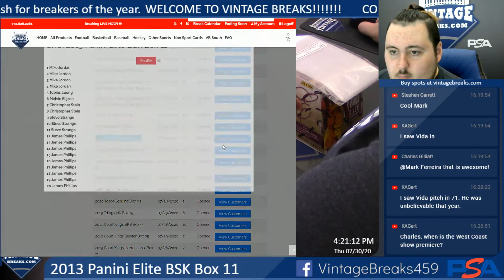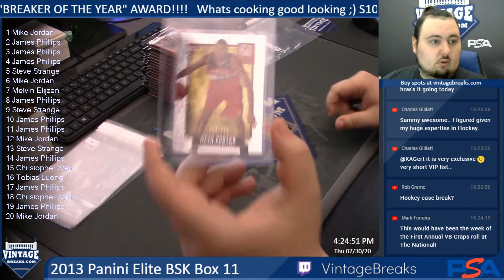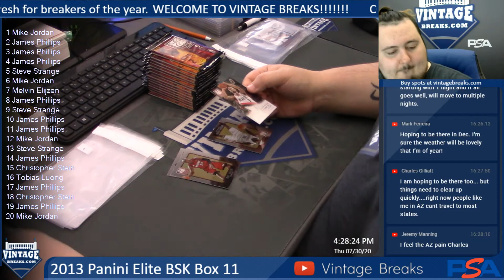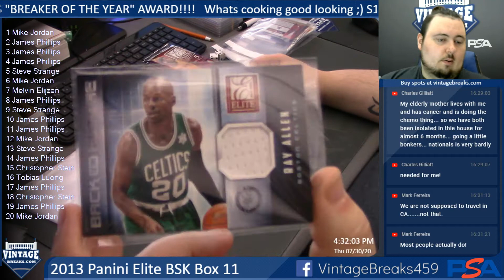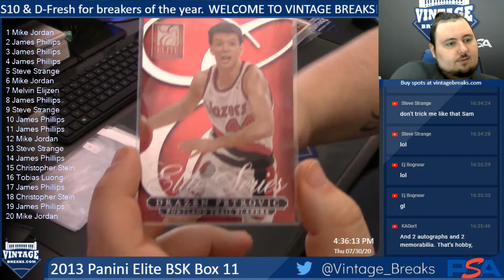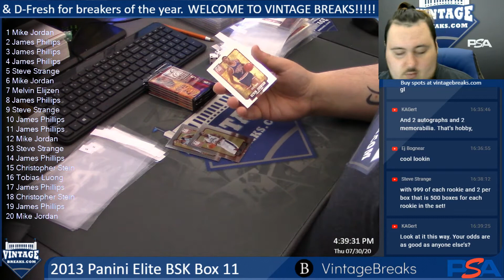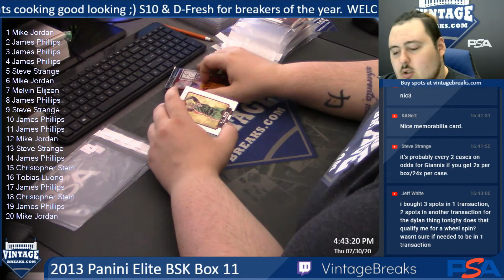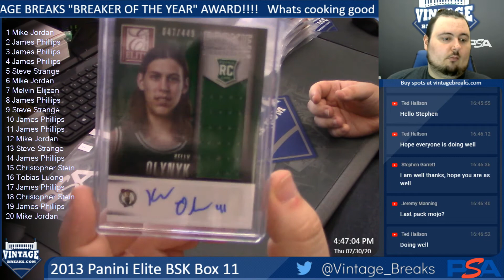7-30-20 2013 Panini Elite BSK Box 11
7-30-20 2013 Panini Elite BSK Box 11